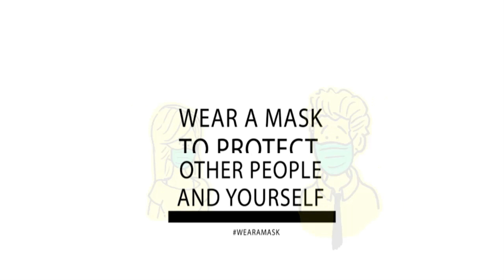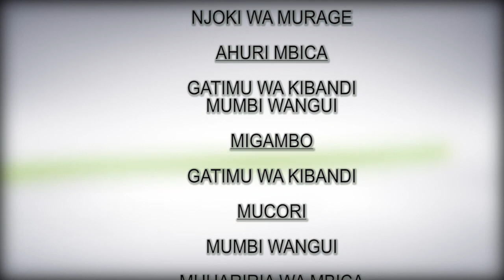HURIA NA GAKU